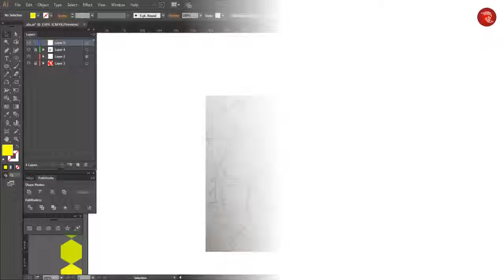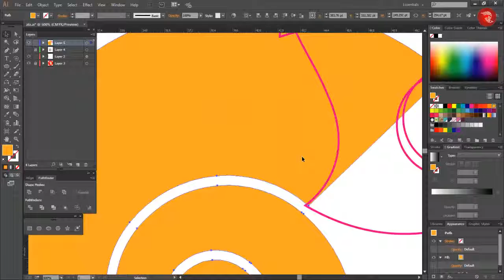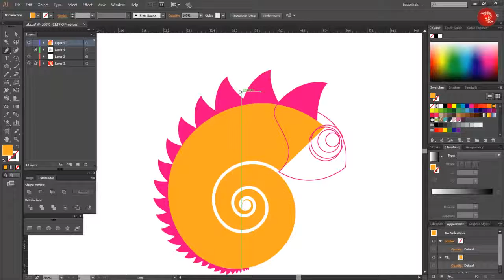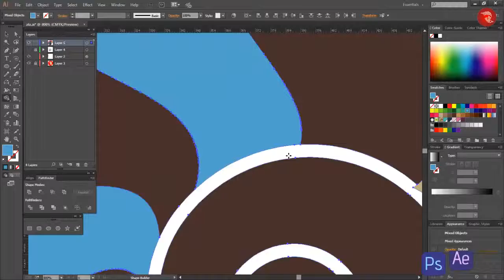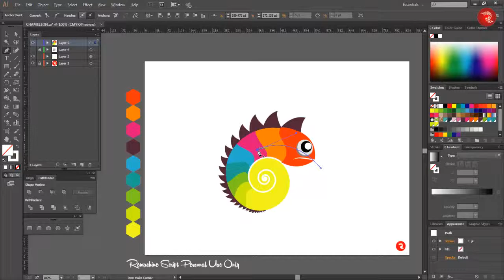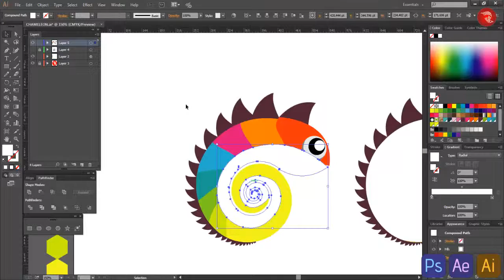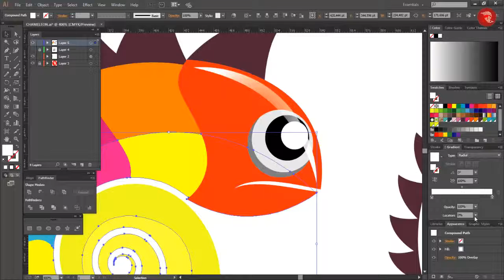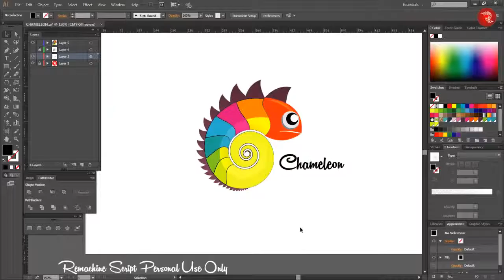Logo Design Tutorial ِChameleon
In this video we will learn how to design a chemeleon Logo in Adobe Illustrator. Thanks to Tezzan Rachid for wonderful work.
All the credit for this stunning video goes to the respected Owner.

Watch the complete video to completely understand the illustration concepts in illustrator and learn to create amazing visual effects in adobe illustrator.